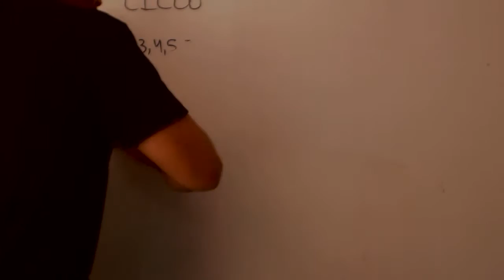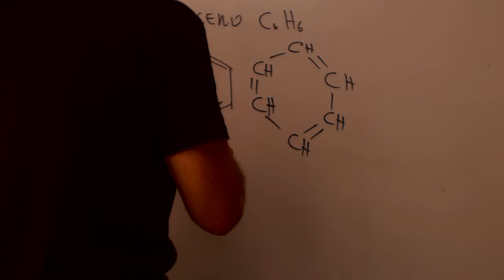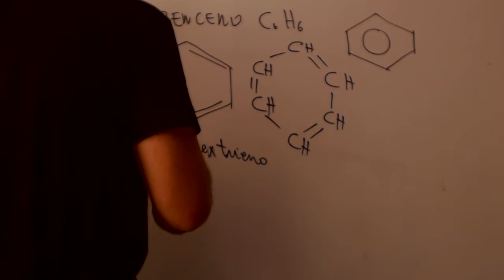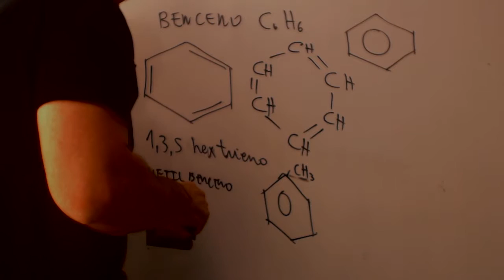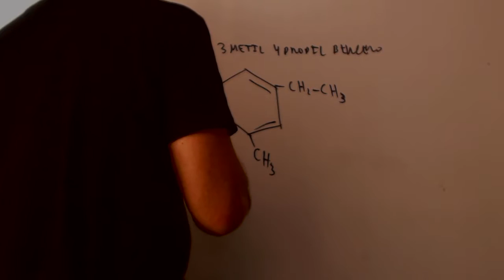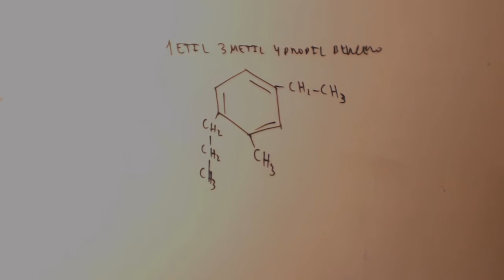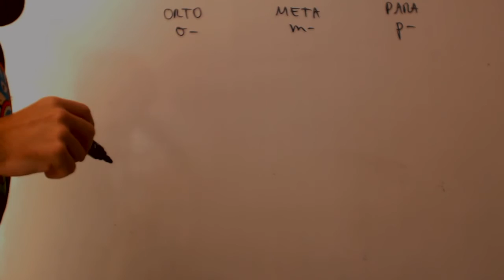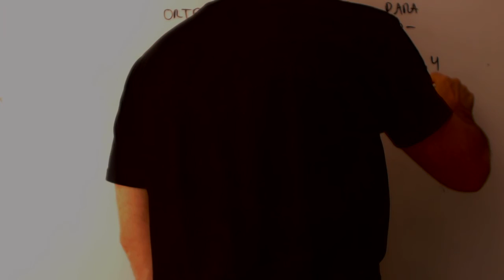Benceno Formulacion organica quimica Acceso CFGS Academia Usero Estepona